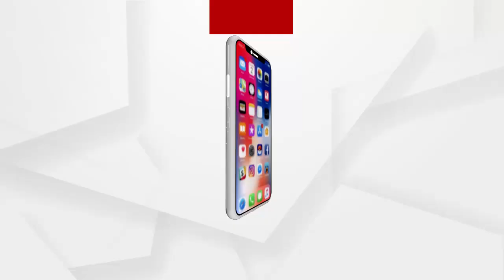ଲିଙ୍ଗରାଜ ମନ୍ଦିରରେ ଅନୁରାଧା ପଡୱାଲ୍